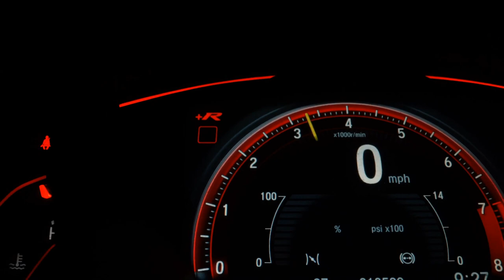CHEVROLET ONIX - 2013 - Franca/SP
D&A AUTOMÓVEIS
 Aqui você encontra uma grande variedade de carros de qualidade e procedência,que vai trazer conforto e segurança para você e toda família...
 dividimos em ate 21X NO CARTÃO
 Av: Doutor Hélio Palermo 3772...
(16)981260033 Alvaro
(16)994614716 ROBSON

Um excelente carro para você e toda sua família,com vidro elétrico ,trava elétrica,direção hidráulica e Ar-condicionado super gelado.
 Com rodas de liga leve e um porta-malas espaçoso
Um carro super confortável para suprir todos os gosto de sua família. Um verdadeiro carro para ser usado no seu dia dia e em todas as suas aventuras…

Veículo: CHEVROLET / ONIX 1.4 MPFI LT 8V
Ano: 2012/2013
Combustível: FLEX
Portas: 4 PORTAS
Câmbio: Manual
Cor: PRATA
KM: 199.000

✅ Air Bag
✅ Alarme
✅ Ar Condicionado
✅ Ar Quente
✅ Desembaçador Traseiro
✅ Direção Hidráulica
✅ Freio ABS
✅ Rádio
✅ Sensor de Estacionamento
✅ Travas Elétricas
✅ Vidros Elétricos
✅ Volante com Regulagem de Altura
✅ Limpador Traseiro
✅ Trio Elétrico
✅ Entrada USB
✅ Bluetooth
✅ Som Original